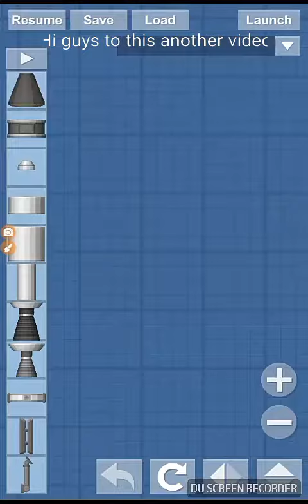Space Light Simulator-Awesome tank design +blueprint